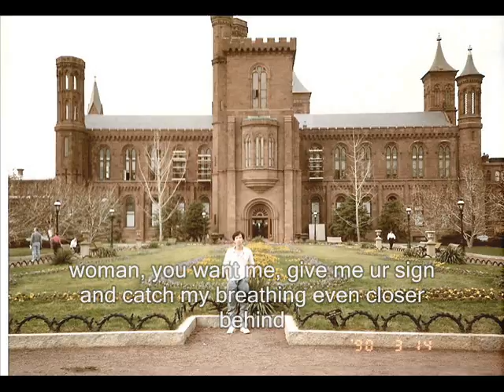LOS ANGELES & LAS VEGAS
LOS ANGELES AND LAS VEGAS